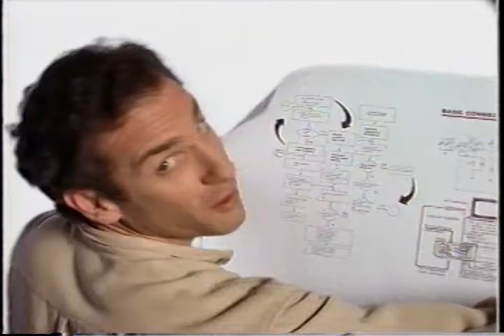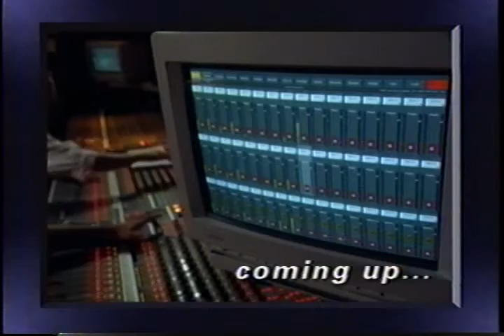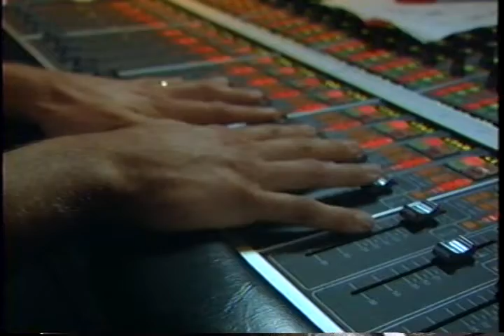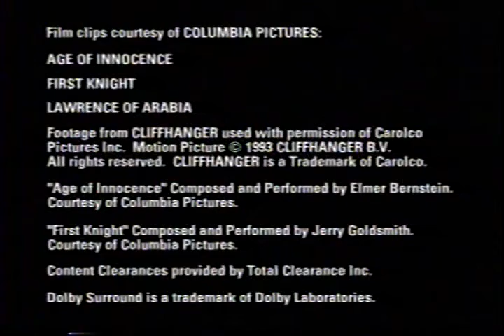Surround sound infomercial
1995 infomercial for Surround sound system.
I'm not certain if this program aired. The photos on the wall was a legal issue. Back then, it was hard to defocus the pictures and still look good.